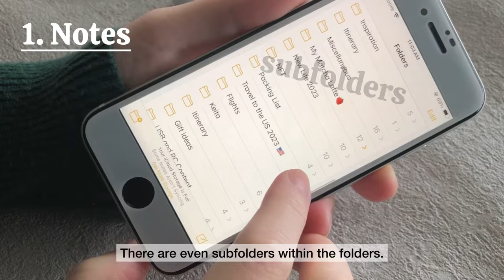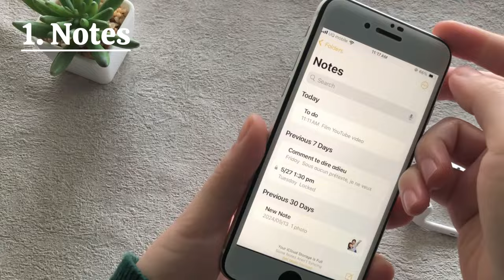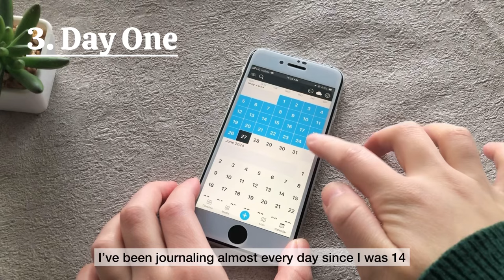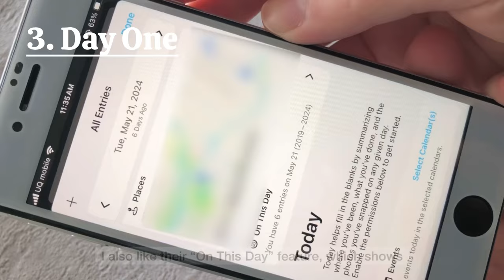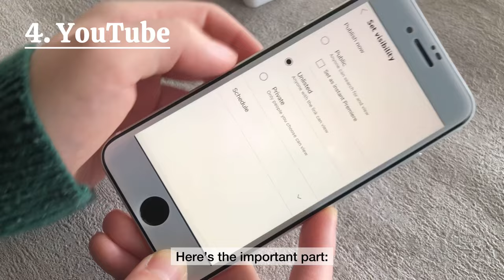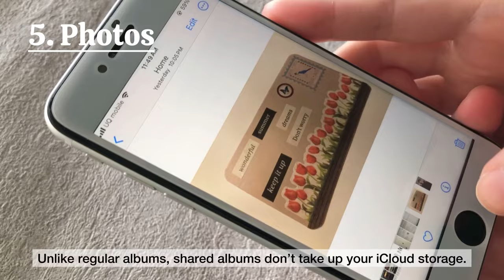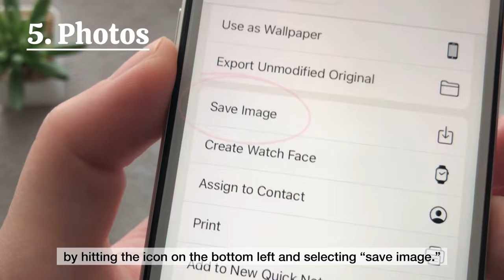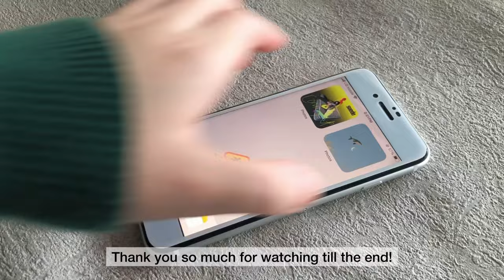How I organize my life with my iPhone SE 2 | 5 apps for a minimalist phone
In this video, I’m showing you how I organize my life using my iPhone.
The apps I show include: Notes, Reminders, Day One, YouTube, and Photos.
I also show you some hacks and tricks using an iPhone!

(I post behind the scenes and important updates on my IG!)